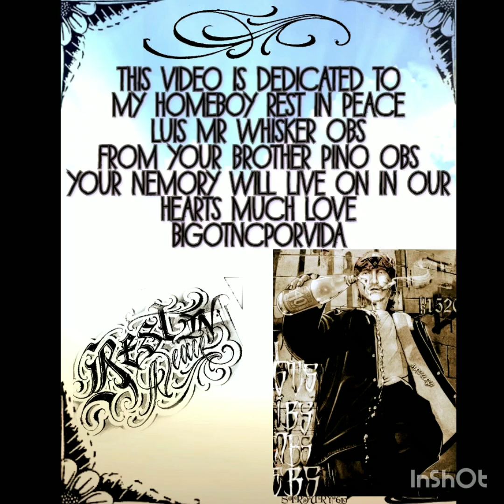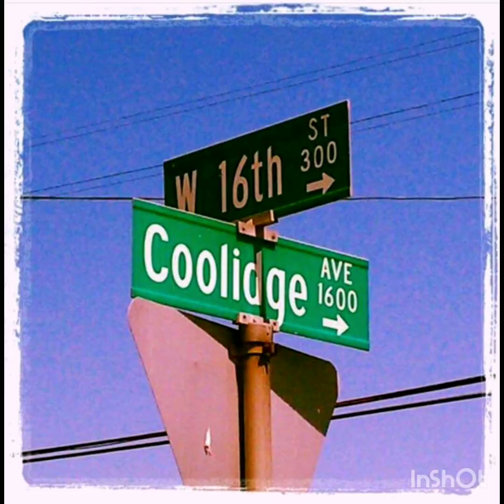THIS VIDEO IS DEDICATED TO LUIS BIG WHISKER OTNC OBS RIP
YOUR BROTHER PINO OBS Your Memory Lives On In Our Hearts RIP OTNC POR VIDA